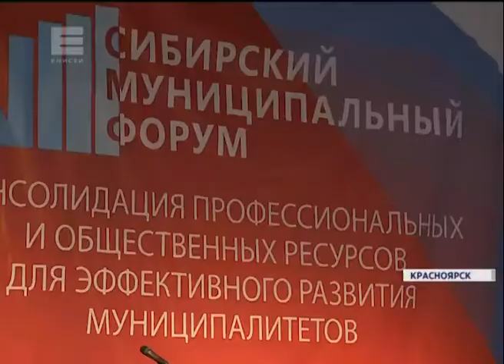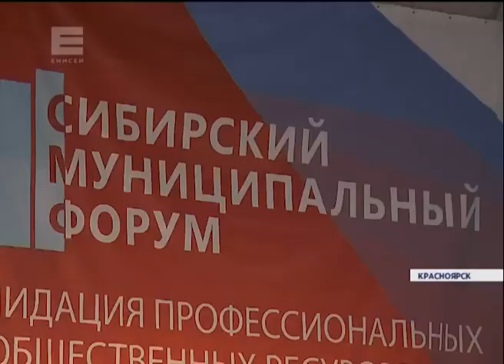В Красноярске прошел VIII Сибирский муниципальный форум